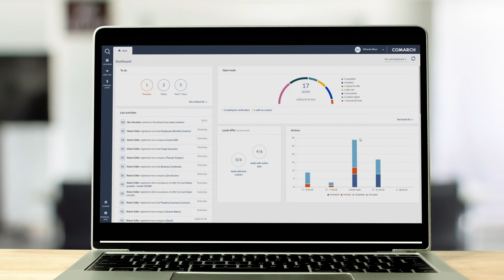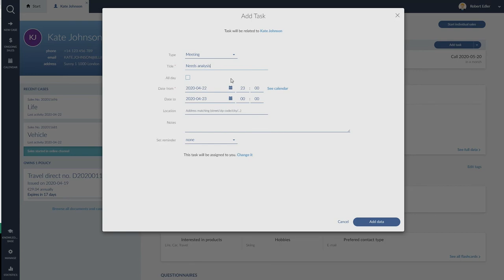Comarch CDI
Produkcja dla firmy COMARCH S.A.
Spot promocyjny zrealizowany na podstawie naszej koncepcji ”BRINGING TRUST TO YOUR BUSINESS"

Realizacja: Piotr Jasiołek
Koncepcja i scenariusz: Sebastian Wojdyło
Montaż: Tomasz Słomka
Zdjęcia stockowe
Produkcja: Studio Filmowe IMPERIA FILM

Production for COMARCH S.A.
A promotional spot based on our concept "BRINGING TRUST TO YOUR BUSINESS"

Realization: Piotr Jasiołek
Concept and script: Sebastian Wojdyło
Editing: Tomasz Słomka
Stock photos
Production: Studio Filmowe IMPERIA FILM